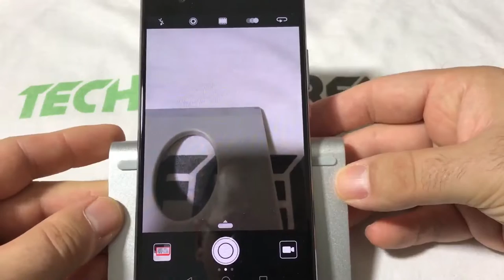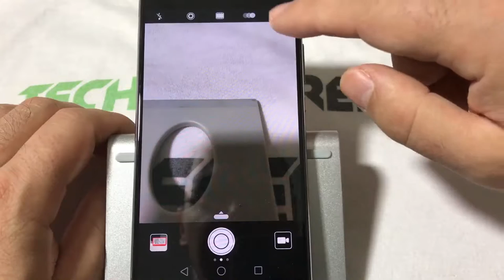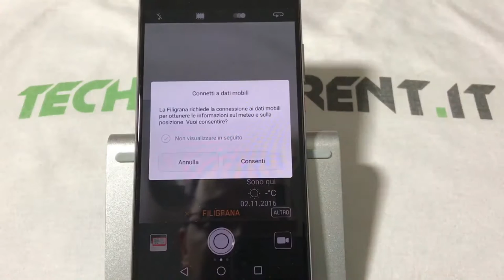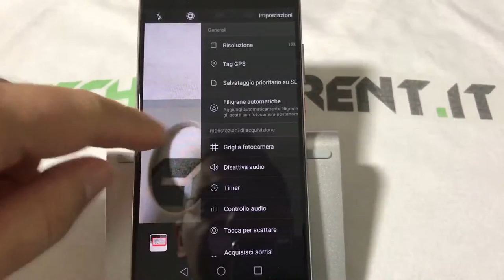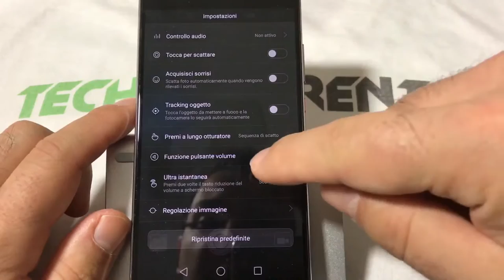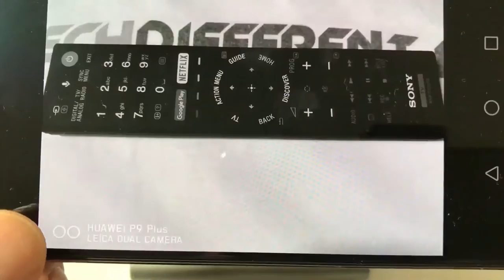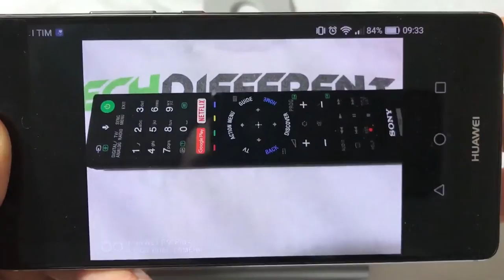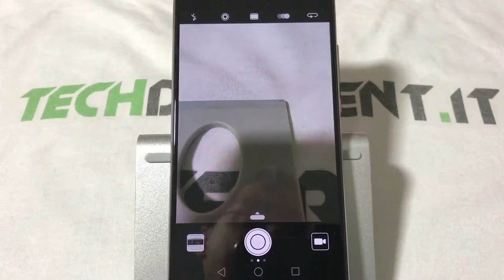Recensione fotocamere Huawei P9 Plus